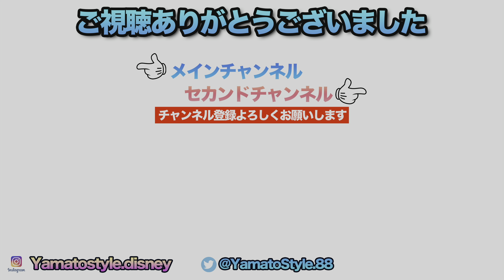Every Morning 30sec Disney 2024.2.18